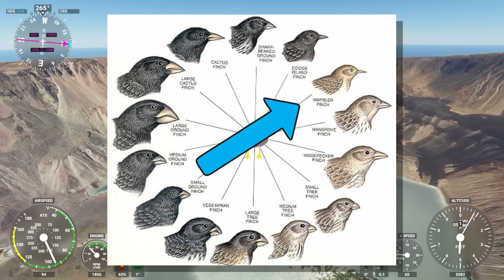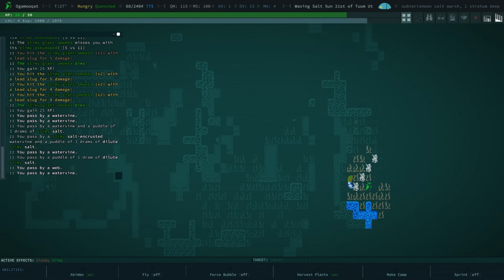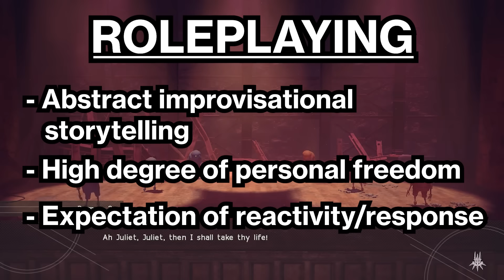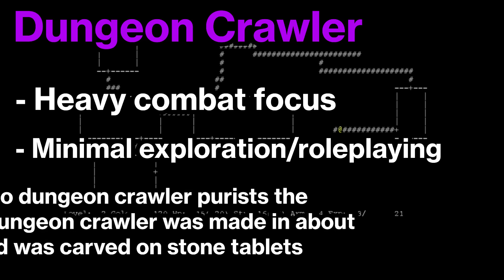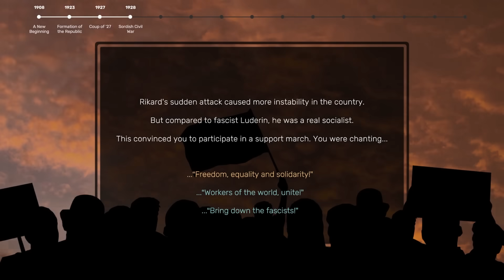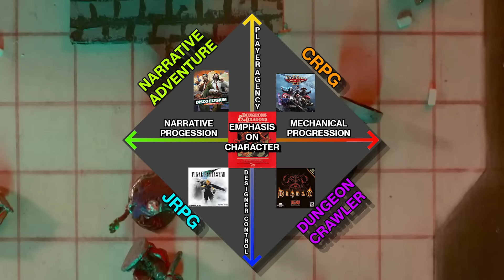RPGs Were Never About Roleplaying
Role Playing Games, as they are sometimes called, are some of the longest-lived and most popular genres of videogame out there - to the point that they're older than videogames themselves. However,  in spite of their consistent presence in our culture, it's increasingly feeling like no-one knows what RPGs are actually about... and it isn't, as one would naturally assume... role playing.

So, the sacred duty to navigate the realm find the eight sacred crystals, determine the fate of reality and slay a few dragons along the way falls once again, to The Architect, who on top of saving the world also needs try and find out where the RPG came from, and where it's going - with the answer coming from a rather... unconventional source.

You Saw:
Microsoft Flight Simulator - 2020
Sid Meirs Civilization 6 - 2016
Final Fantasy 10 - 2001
Legend of Grimrock 2 - 2014
Divinity Original Sin 2 - 2017
Super Mario Bros 3 - 1988
Tetris - 1984
DOOM - 2016
Persona 5 Royal - 2019
World of Warcraft - 2004
Final Fantasy 7 Remake - 2020
Final Fantasy 7 - 1997
Warhammer 40k: Dawn of War 2 - 2009
Horizon: Zero Dawn - 2017
Assasin's Creed Valhalla - 2020
Disco Elysium - 2019
System Shock Remake - 2013
Wasteland 3 - 2020
Jupiter Hell - 2019
Ctrl Alt Ego - 2022
Fell Seal: Arbiter's Mark - 2018
Undertale  - 2015
Stardew Valley - 2016
Caves of Qud - Early Access
Garage: Bad Dream Adventure - 1999
Tiny Tina's Wonderlands - 2022
Dave the diver - 2023
F-Zero GX - 2003
XCOM 2 - 2016
Honkai: Star Rail - 2023
Baldur's Gate 1 - 1998
Nier Automata - 2017
Super Mario RPG - 1996
Bioshock - 2007
Doom - 1993
Pokemon Emerald - 2004
Dragon Quest 8 - 2004
Prey - 2017
Battle Chef Brigade - 2017
Vampire Survivors - 2022
Pathfider War of the Righteous - 2021
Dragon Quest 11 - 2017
What Remains of Edith Finch - 2017
Fallout 4 - 2015
The Dungeon - 1975
Moria - 1975
DnD - 1975
Hand of Fate 2 - 2017
Wizardry 2 - 1982
Ultima 1 - 1979
Rogue - 1980
Diablo - 1997
Hades - 2020
Slay The Spire - 2019
Dead Cells - 2018
Dungeons of Dredmor - 2011
Elden Ring - 2022
Darkest Dungeon 2 - 2017
Elder Scrolls 4: Oblivion- 2006
Solasta: Crown of the Magister - 2020
System Shock 2 - 1999
Elder Scrolls 5: Skyrim - 2011
Ultima Underworld - 1992
Elder Scrolls 1: Arena - 1994
Runescape - 2001
Dishonored - 2012
Hitman 3 - 2021
Deus Ex - 2000
Xenoblade 2 - 2016
Mother 3 - 2006
Yakuza: Like a Dragon - 2020
Xenoblade 3 - 2022
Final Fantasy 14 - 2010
The Hex - 2018
Trails of Cold Steel 3 - 2017
Wizardry 3 - 1983
Final Fantasy 1 - 1987
Chrono Trigger - 2015
Octopath Traveller - 2018
Valkyria Chronicles 4 - 2018
Rune Factory 4 - 2012
Paper Mario: The Thousand Year Door - 2004
Super Paper Mario - 2007
Suzerain - 2020
Colossal Cave Adventure - 1976
Mystery House - 1980
Roadwarden - 2022
Vampire the Masquerade: Bloodlines - 2004
Pathologic 2 - 2019
Neverwinter Knights 2 - 2006
Fallout - 1997
Planescape Torment - 1999
Fallout 3 - 2008
Yes, Your Grace - 2020
The Withcer 3 - 2015
Dragon Age: Origins - 2009
Mass Effect - 2007
Sunless Skies - 2019
80 Days - 2014
Overboard! - 2021
Pentament - 2022
Moon: RPG Remix Adventure - 1997
Deus Ex: Mankind Divided - 2016
Dicey Dungeons - 2019
Dragon Age: Inquisition - 2014
Mass Effect 2 - 2010
Anthem - 2019
Mass Effect Andromeda - 2017
Pokemon Ultra Moon - 2017
Pokemon Legends: Arceus - 2022
Pokemon Scarlet - 2022
Harvest Moon: The Winds of Anthos - Not Out Yet
The Sims 4 - 2014
Neverwinter - 2013
Destiny 2 - 2017
Fire Emblem 3 Houses - 2019
Final Fantasy Tactics A2 - 2007
X-COM: UFO Defense - 1994
Indivisible - 2019
Terraria - 2011
Esoteric Ebb - Early Access
Tabletop Simulator - 2015
Chess - 6th Century CE
New Pokemon Snap - 2021